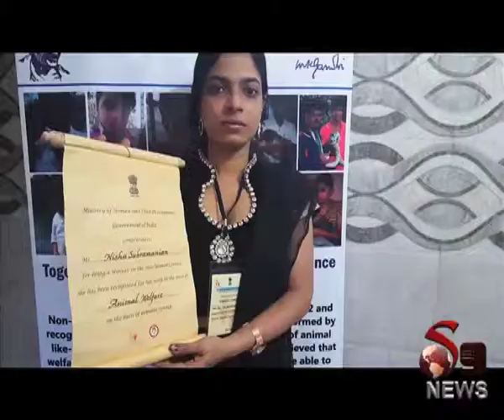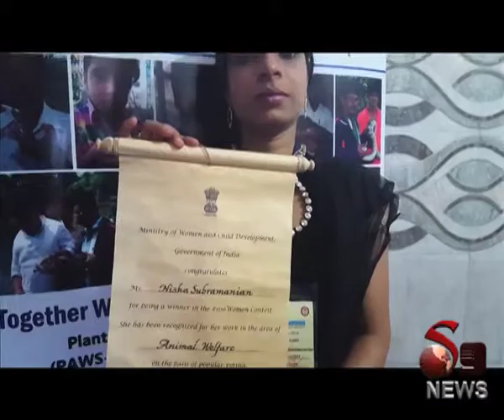S9 News 27 January 2016 Wednesday Nisha Subramanian Kunju received 100 Women of India Award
S9 News . 27 January 2016 Wednesday . Mumbai based Animal Welfare Activist Honored with 100 Women of India Award at New Delhi by Government of India, Ministry of Women & Child Development.

Report by Anagha Amol Surve | S9 TV

Nisha Subramanian Kunju ( निशा सुब्रमण्यन कुंजू ) from Mumbai is been awarded with 100 Women of India in the category of "Animal Welfare". She is the daughter of Mrs. Nalini Subramanian & Mr. Subramanian Kunju . The #100 Women of India, an Initiative to recognizes women leaders who are making an important difference in communities across India by Government of India, Ministry of Women & Child Development. And I feel proud because I am one of the winner in the category of "Animal Welfare" said Nisha. The awards were in 20 categories, including access to justice protecting women & their rights, agriculture and animal husbandry etc.
Nisha was Invited for reception lunch hosted to recognize 100 Women Achievers by Shri. Pranab Mukherjee Ji Hon'ble President of India along with Smt. Maneka Gandhi Ji Hon'ble Ministry of Women & Child Development. Mr. Mark Zuckerberg (Founder of Facebook) was also congratulated winners of the #100 Women on his Facebook Page.

It's all happened because of support, blessing and guidance from my family, friends, supporters and well wishers without which nothing can be possible added Nisha.
She have started her work as an Student Member of Smt. Maneka Gandhi's People for Animals, presently she is associated with Plant & Animals Welfare Society - Mumbai ( प्लॅण्ट अॅण्ड अॅनिमल्स वेल्फेअर सोसायटी - मुंबई ) as an Administrator - Cum - PRO and also associated with government agencies like Animal Welfare Board of India as Hony. Animal Welfare Officer, Wildlife Crime Control Bureau as Volunteer. She is also Founder Trustee of Parivartan Pratishthan.

She undertaken activities like Wildlife Rescue especially Birds Rescuing from Residential area and releasing back into the natural Habitat of Forest under the supervision of Wildlife Dept. Staff. Inspecting Circus / Zoos as part of AWO PAWS-Mumbai Team Member and report of which is the sending to all authorities for necessary action. Organising Vaccination Camps for Strays. Giving First Aid & taking Care to Injured Birds which are been rescued by PAWS-Mumbai Team. Creating Awareness about Animal Welfare / Laws, etc. Managing calls received by PAWS-Mumbai for help. Taking-up issues related to women's and society.

She have also received awards like Karmaveer Puraskar, a Global Award for Social Justice & Citizen Action under the title Dr. Veghese Kurien – One Vision to Make A Difference in New Delhi, Karmaveer Chakra by “iCONGO” at New Delhi, it’s a Global Awards for Social Justice and Citizen Action, Indian ICON Award at Mumbai from the hands of S. P. Singh Oberoi (Chairman of Apex Group of Companies) for her extraordinary services and outstanding contribution towards building the nation, Aadhi Aabadi Woman Achievers Award at New Delhi, Gates & Custodian - Person of the Year, an international award for accomplishment under Humanities – Environment category received from the hands of Member of Parliament Smt. Mohsina Kidwai at New Delhi, Rajiv Gandhi Excellence Award-2013 at New Delhi received from the hands of Former Governor of Assam, Orissa & Jharkhand Shri. Syed Sibtey Razi, International Woman's Day Achievers Award by Mummy’s Bachat Gut Magadarshan Kendra, a sister concern of Late Shri Dina Bama Patil Pratishthan, Inner Wheel Club Of Mumbai Dahisar's Women Achievers Award received from the hands of Mrs. Himadri Nanavati - Dist. Chairman and Mrs. Abha Singh - Senior Advocate & Social Activist, Hira Manek's International Woman's Day Achievers Award received from the hands of Shri. Sachin Ahir, Maharashtra Housing Minister of State, are few of them.

SUNISH Subramanian Kunju : Secretary
ABHIJEET Ashok Rane : Chief Patron

Plant & Animals Welfare Society - Mumbai
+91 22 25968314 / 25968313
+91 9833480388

Together We Can & We Will Make A Difference.